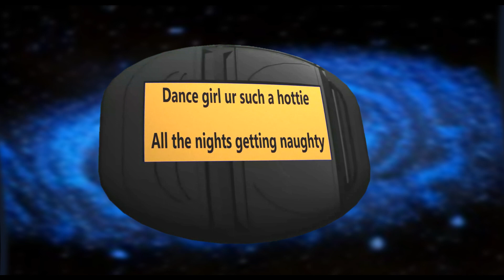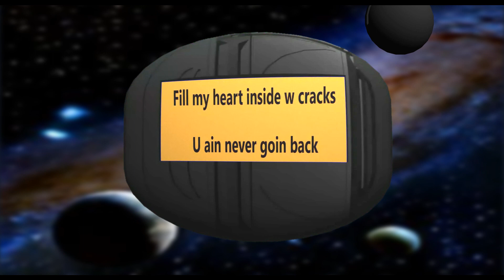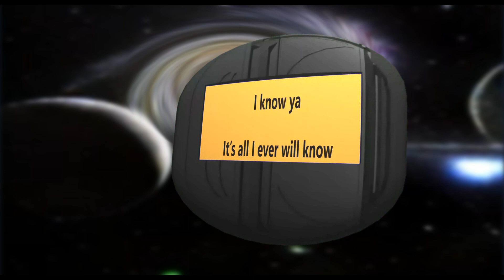DJ XTee x Tacboy - I’m in Love (with your body) - Original Mix Lyric Video (2022)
Groove with the underground - sounds by DJ Xtee with lyrics and vocals by Tacboy (of ET Boys). For dancers, DJs, and lovers of Nu House - we love this track that brings together Tacboy of the USA with DJ Xtee of Africa.  Tacboy says, ““Even though DJ Xtee was all the way in Africa, working with him felt smooth and natural. Music really is a global phenomenon. We reached across oceans to create this track and now hope it will reach many ears across the world!” DJ Xtee adds, “A super underground club banger filled with life and drive for you to enjoy. Accompanied by a rework and a bud mix catered for spinners  to enjoy and turn up the clubs!”

Credits
Track by DJ Xtee
Vox and lyrics by Tacboy
Produced by DJ Xtee
Executive Producer Pepper Gomez

Mastered by Dave Kutch/The Mastering Palace

Video by Ken Carpenter (a Wake Up! Music artist)
Cover art - by Pepper Gomez

Copyright - Wake Up! Music, LLC 2022
Publishing - Pepper My Music Publishing ( ASCAP)
Distribution - ONErpm.com
Also on Traxsource and Beatport